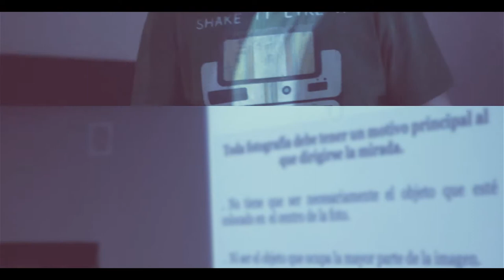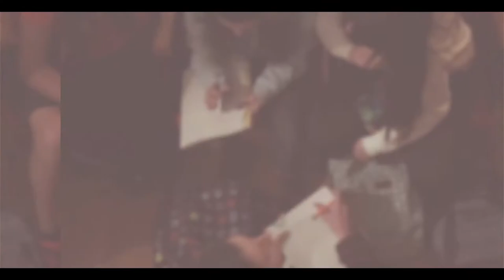Generación NO HUNGER Jaca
Video realizado dentro del proyecto Generación NO HUNGER en el municipio de Jaca. Talleres de rap, fotografía y cuentacuentos, realizados en varios centros educativos (IES Pirineos, IES Domingo Miral, Colegio Monte Oroel, Colegio San Juan de la Peña y OMIJ) de Jaca.